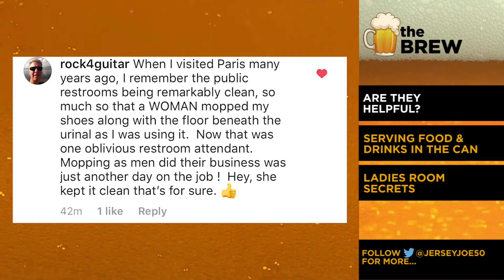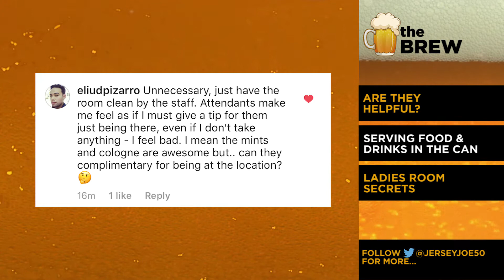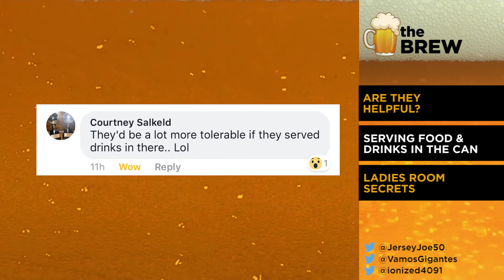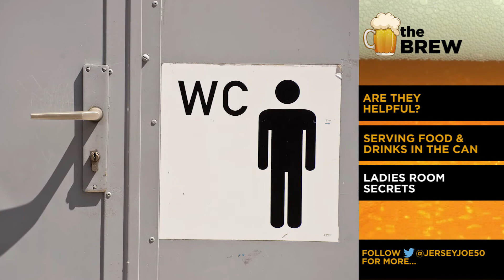Restroom Attendants - Good or Bad? [The Brew # 66]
Do you find restroom attendants helpful or are they just annoying and you feel obliged to tip?  You had a lot to say on this episode of THE BREW.

Join the live recordings Monday nights at 8p / 5p PT on Twitter & Periscope.  Then, catch full episodes Wednesdays starting at Noon / 9am PT on YouTube.